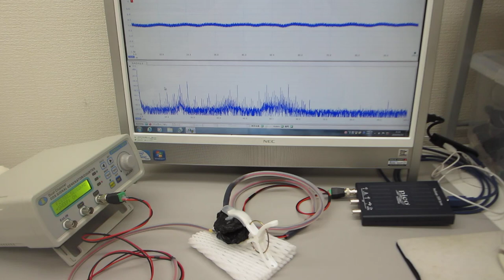オーダーメード超音波プローブの製造技術（超音波の伝搬特性テスト）